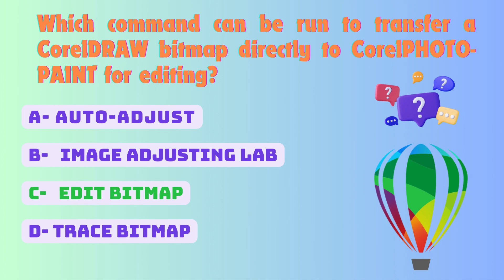Quiz on Graphics Topics!